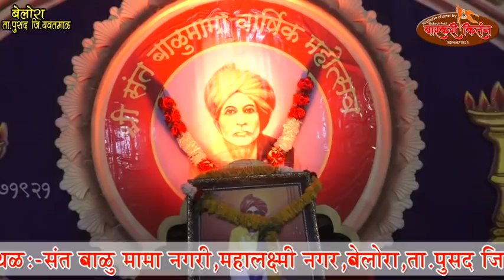संत बाळुमामा वार्षिक किर्तन महोत्सव बेलुरा. रथ शोभायात्रा भवे मिरनुक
मुकेश पाटिल